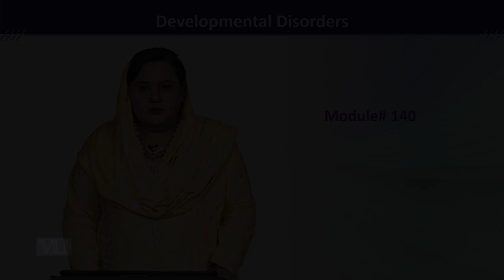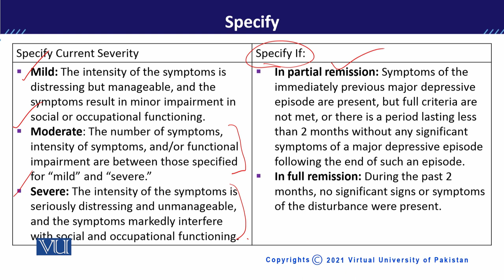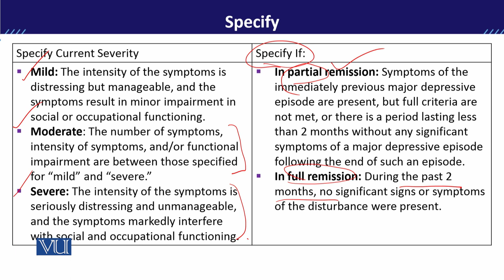PSY613_Topic140 | Developmental Disorders